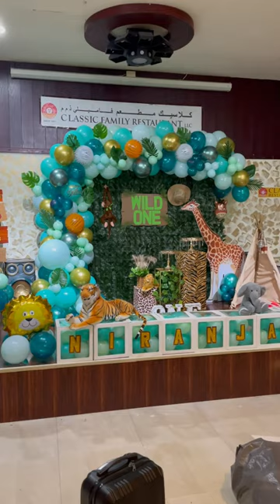Jungle theme and Balloons with Beehive events UAE